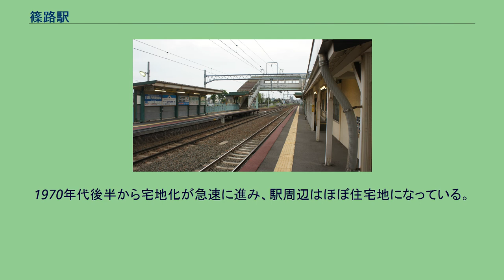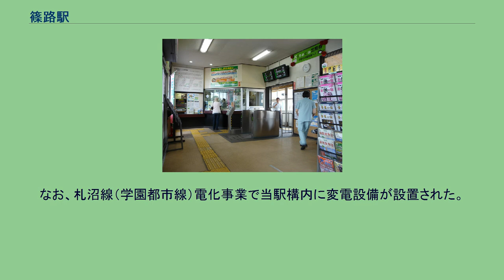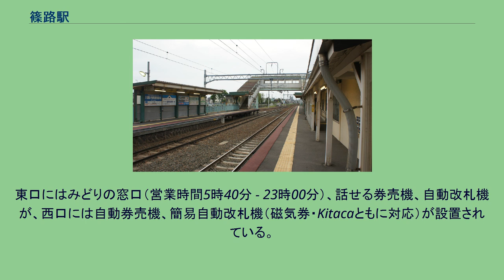篠路駅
西口駅舎（2018年11月） 篠路駅（しのろえき）は、北海道札幌市北区篠路4条7丁目にある、北海道旅客鉄道（JR北海道）札沼線（学園都市線）の駅である。
電報略号はノロ。
1934年（昭和9年）に当時の篠路村の中心に開業した。
開業当時、付近は農業地域で、燕麦、たまねぎなどが栽培され、牛馬の飼育が盛んで、貨物として輸送された。
1957年（昭和32年）から1974年（昭和49年）までは、生振（おやふる）地区の茨戸油田で産出した石油がこの駅から輸送された。
1970年代後半から宅地化が急速に進み、駅周辺はほぼ住宅地になっている。
2025年に高架化予定である。
1976年の単線時代の篠路駅と周囲約750m範囲。
下が札幌方面。
単式と島式の複合ホーム1面2線だが、島式ホームの駅裏側は植栽されて使用されておらず、旅客用としては実質相対式ホーム2面2線。
貨物取扱い廃止前で、駅裏側は貨物積卸線として使用され、駅舎横の札幌方にある土場に引込み線を有していて、貨車が留置されている。
貨物取扱い廃止は貨物ホームと引込み線が撤去され、駅裏の積卸線は札幌方が切られて保線用の引込み線となった。
国土交通省 国土地理院 地図・空中写真閲覧サービスの空中写真を基に作成 相対式ホーム2面2線を持つ地上駅で、2番線の隣に除雪車両の留置線を1本有する。
なお、札沼線（学園都市線）電化事業で当駅構内に変電設備が設置された。
桑園駅管理の業務委託駅（北海道ジェイ・アール・サービスネットが受託）。
東口にはみどりの窓口（営業時間5時40分 - 23時00分）、話せる券売機、自動改札機が、西口には自動券売機、簡易自動改札機（磁気券・Kitacaともに対応）が設置されている。
2019年（令和元年）度の1日平均乗車人員は3,078人である。
近年の1日平均乗車人員の推移は下記の通りである。
東が駅前になるが、商店街は駅から西に約400メート離れた東8丁目篠路通沿いを中心にしている。
北・東・西に1、2キロ離れると、畑と住宅がまだらに分布する。
かつて駅の西に煉瓦でできた倉庫があったが、平成19年度より駅西口付近の再開発が始まり、煉瓦の倉庫が撤去され、その跡地でマンション工事が開始された。